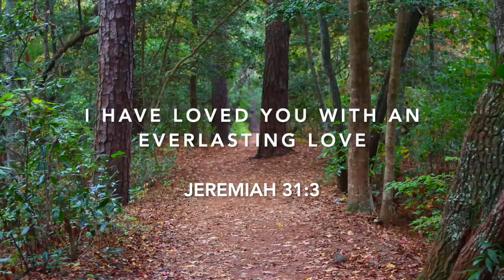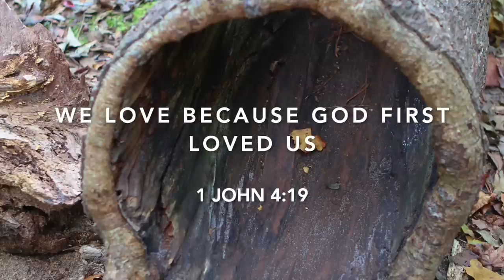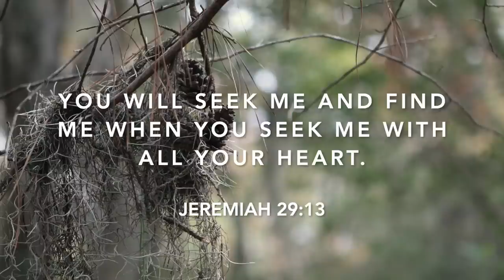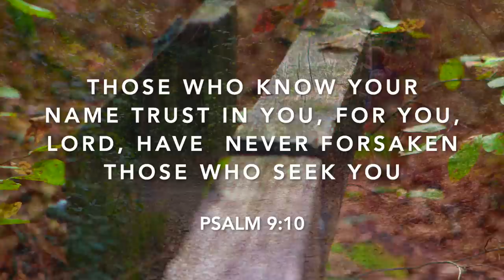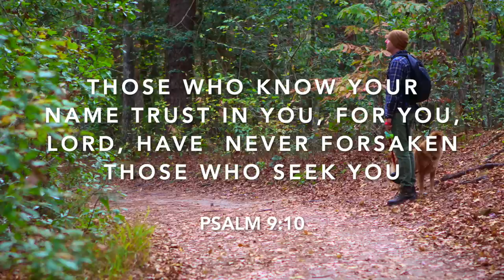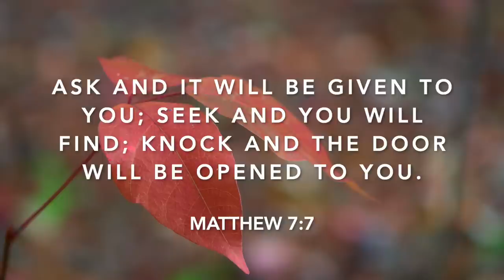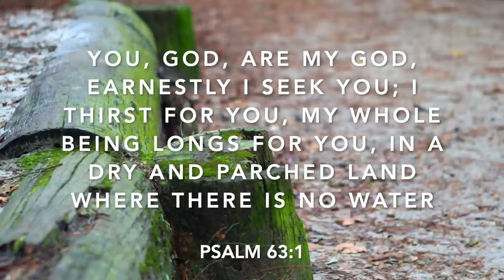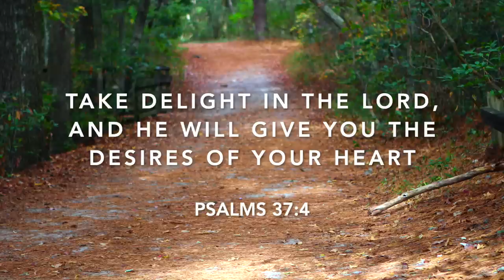Seek Me Piano Instrumental Worship Music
Heavenly Father, I pray for each viewer, subscriber, listener, their household, their families, their friends, their loved ones and all those that You will that we will find you so swiftly that it will be as it is in heaven whenever and however You will it.  May all that we are have salvation, deliverances, healings, miracles, and all that You will.  I pray in the name of Jesus. Amen.

Location: State Landing Park, Virginia USA

 Scriptures displayed during the instrumental worship session:

1. Jeremiah 31:3 I have loved you with an everlasting love.

2. 1 John 4:19 - We love because God first loved us.

3. Jeremiah 29:13 You will seek me and find me when you seek me with all your heart.

4. 1 Chronicles 16:11 - Look to the Lord and His strength; seek His face always

5. Psalm 9:10 Those who know your name trust in you, for you, Lord, have never forsaken those who     seek you.

6. Psalm 34:4 I sought the Lord, and he answered me; he delivered me from all my fears.

7. Matthew 7:7 Ask and it will be given to you; seek and you will find; knock and the door will be opened to you.

8. Psalm 63:1 You, God, are my God, earnestly I seek you; I thirst for you, my whole being longs for you, in a dry and parched land where there is no water.

9. Psalms 37:4  Take delight in the Lord, and He will give you the desires of your heart.

To donate to our music ministry and/or purchase the album please see the following:

Products that I use for my videos:

Lenses 1
Lenses 2